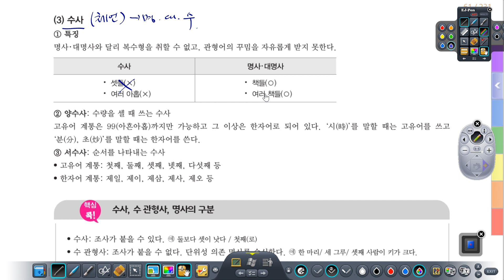부천사계국어학원 - 하이퍼문법(품사론)_수사